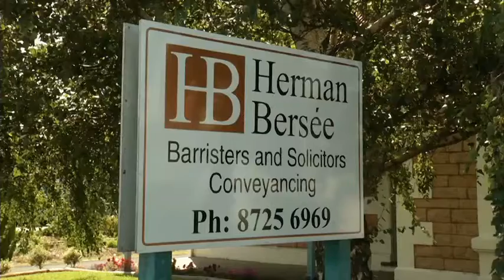Solicitors - Mt Gambier Herman Bersee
Herman Bersee located in Mt Gambier is an excellent choice if you are looking for Solicitors or Legal Help.